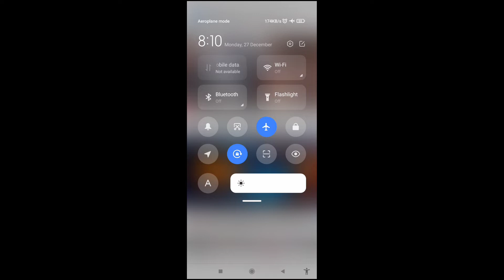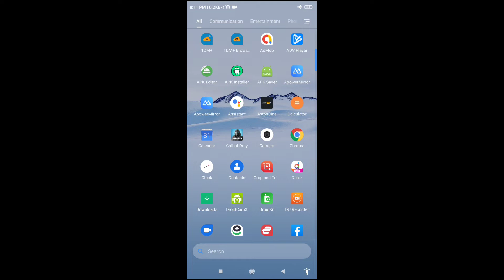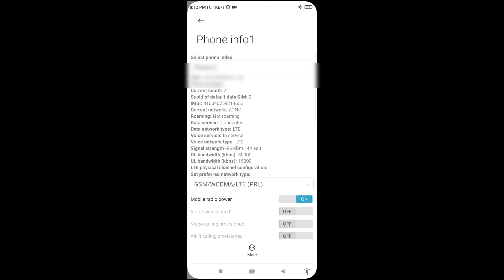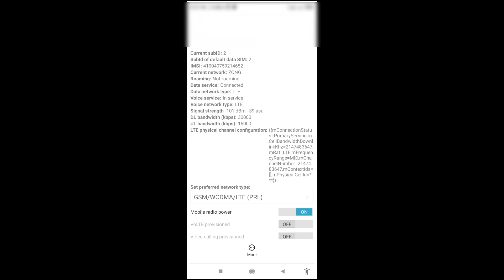How To Use Internet In Flight Mode [ 2022 ]